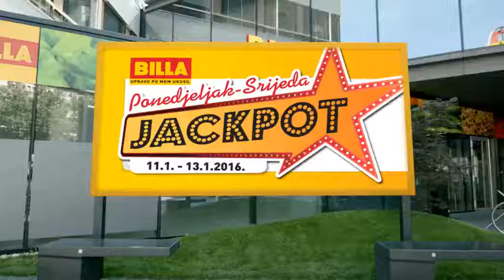Billa Jackpot akcija od 11.-13.01.2016.